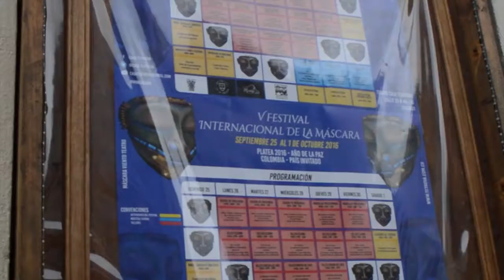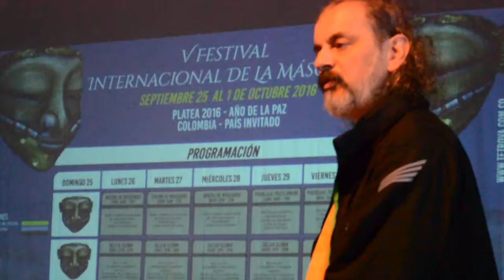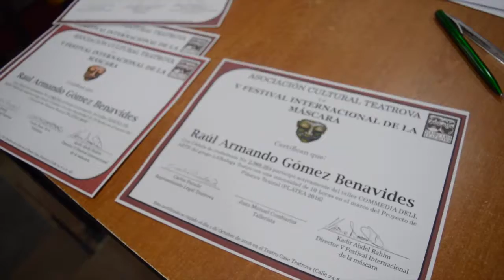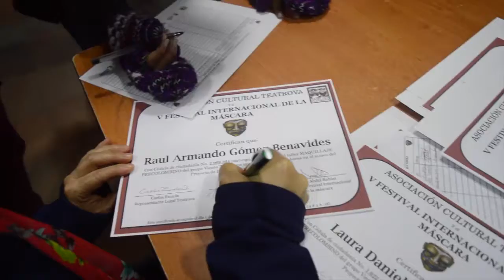V FESTIVAL INTERNACIONAL DE LA MÁSCARA DOCUMENTO AUDIOVISUAL / FUNDACIÓN ARTEFICIAL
Intercambio de saberes e investigaciones sobre la máscara teatral, talleres entre Commedia dell Arte, Clown, Maquillaje precolombino, Elaboración de Máscaras, exposiciones, programación artística, todo con los mejores maestros y artístas de la máscara colombianos.

MIL GRACIAS A TODOS LOS QUE HICIERON PARTE DE ESTE MARAVILLOSO FESTIVAL, NOS VEMOS EN EL VI FESTIVAL INTERNACIONAL DE LA MÁSCARA 2017.

Invitados, todos aquellos que quieran participar, no importa donde estén, no importa a qué se dediquen, este festival es para ustedes, nos vemos en el 2017.